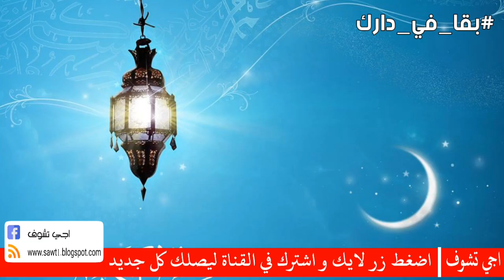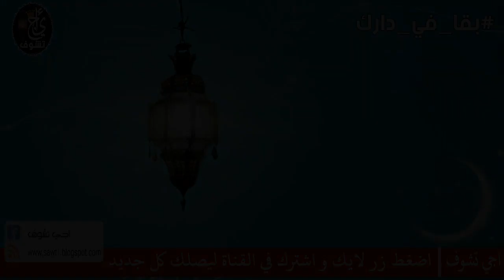مفخرة المغرب ... تـ رامب يعين رسمياً العالم المغربي منصف السلاوي لتطوير لقاح كـ ورونا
منصف السلاوي
لقاح
المغرب
اخبار المغرب